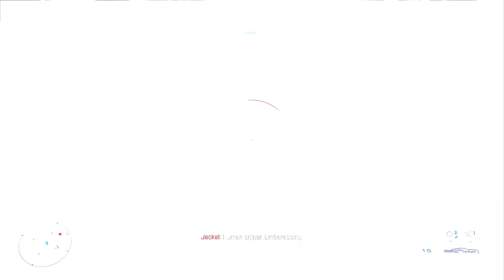HALO INFINITE PART 2 LEGENDARY PLAY THROUGH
OKAY SO THIS SECOND BOSS FIRST TIME AROUND WAS PRETTY HARD BUT THIS TIME I USED A NEEDLER AND OMG IT KILLED HIM FAST AS HELL BUT MY FAVORITE COMBO IS POLSE CARBINE AND BATTLE RIFFLE BEST COMBO FOR BRUTES AND ELITES AND GRUNTS AND JACKAL PLUS SKIRMISHERS AND NEEDLER FOR HUNTERS AND BOSSES SO NEEDLER IS BAD ON SHIELD BUT WHEN THEY HAVE NO SHIELD JUST THEIR HEALTH NEEDLER I HAVE SEEN IS INCREDIBLE BUT ANYWAYS THANK YOU ALL SO MUCH FOR WATCHING AND STAY SAFE AND I WILL SEE YOU ALL IN MY PART 3 FOR LEGENDARY HALO INFINITE